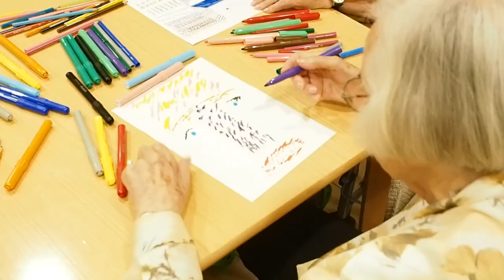The Mask Collective, Digital Mask Worshop in a geriatric residency in Barcelona, Spain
Camera : Marie Piquet
Editing : Arnaud Iprex

Thanks to Sanitas Residencial, Alejandrogallery and Irene Moulas for making it possible, and to all the great people who took part to the workshop!